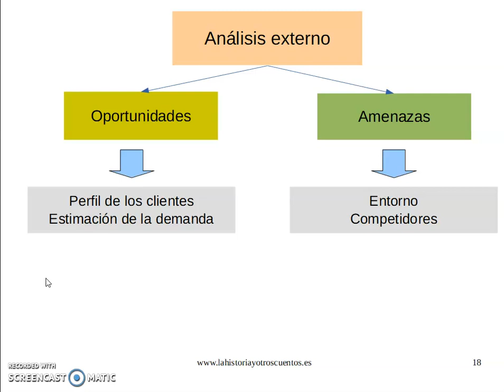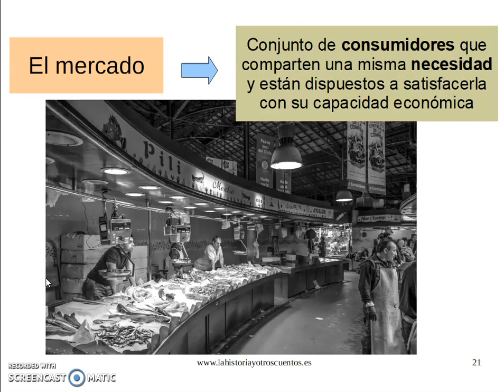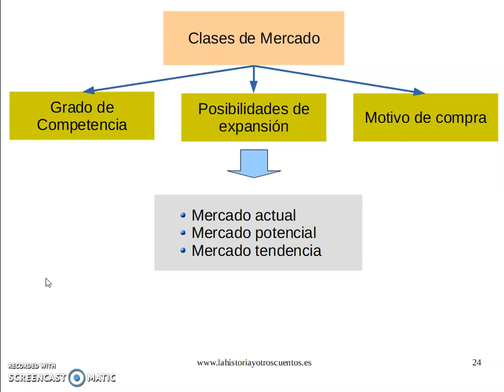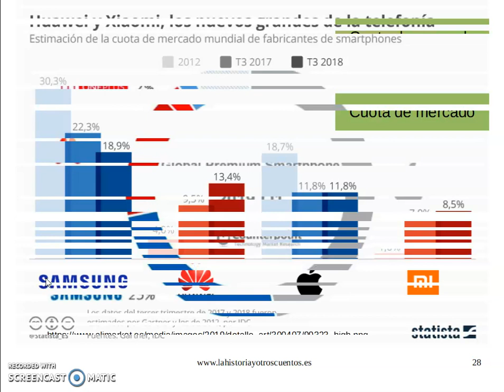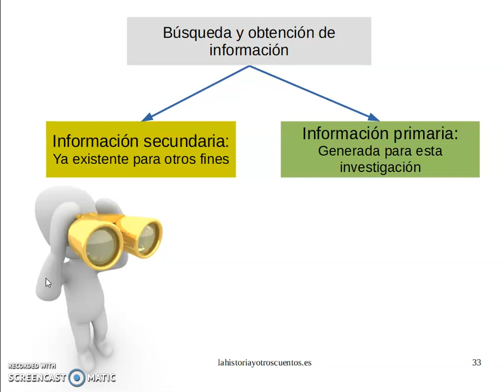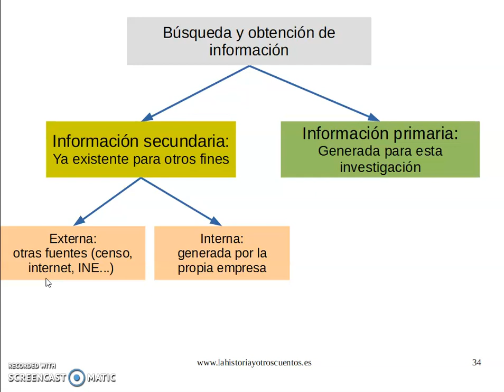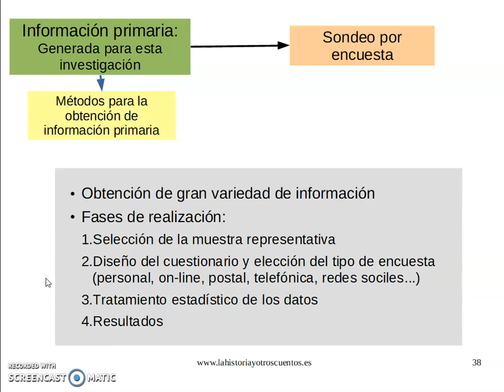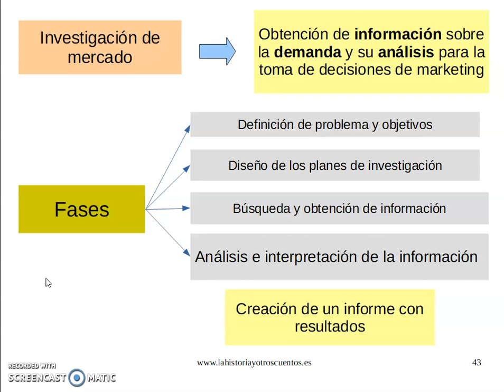Área de Marketing II